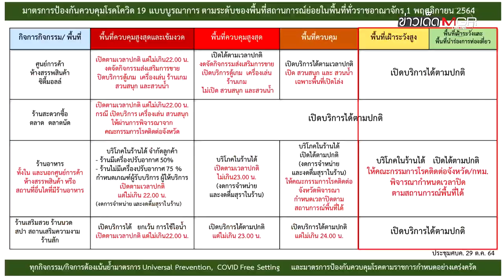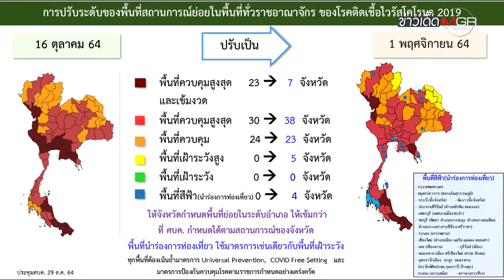คอทองแดงยิ้ม! ศบค.ปลดล็อค 9 จว.ดื่มได้ในร้านอาหาร 1 พ.ย.นี้ : ข่าวเด็ดแมเนเจอร์